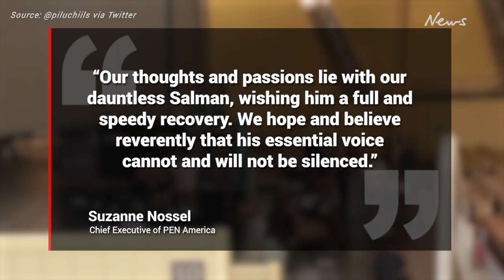Author Salman Rushdie will ‘likely’ lose an eye after being stabbed in New York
The novelist, who had previously received death threats, was attacked onstage at a literary event.